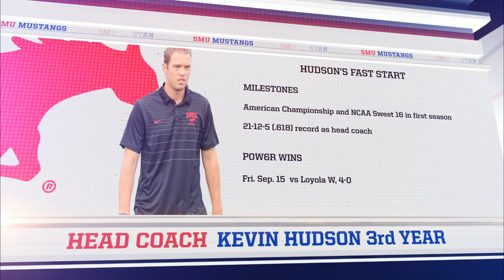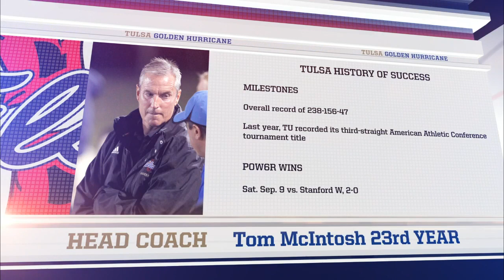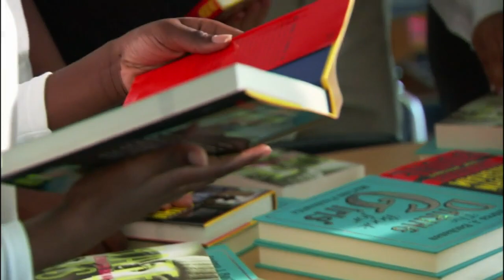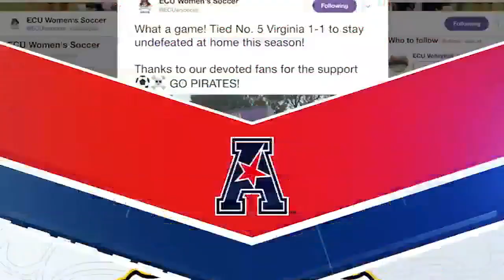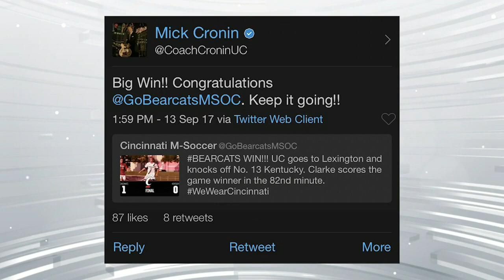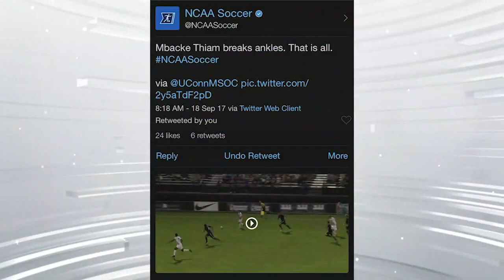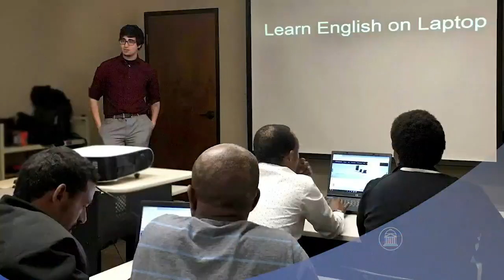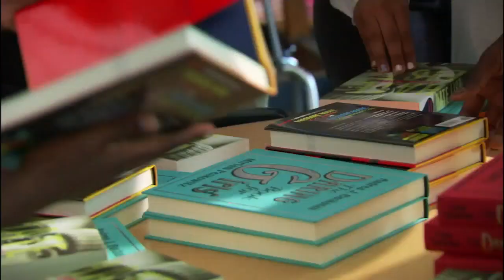Men's Soccer - SMU at Tulsa Full Game Archive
Gustavo Vargas headed in a goal at the 93:47 mark to give the Tulsa men’s soccer team a 1-0 win over No. 19 SMU Sunday afternoon in the conference opener for both teams at the Hurricane Soccer and Track Stadium.  The Hurricane moved to 3-3-1 on the season and 1-0 in American play, while the Mustangs fell to 6-2 overall and 0-1 in the league.

After 90 minutes without a goal, Tulsa and SMU began the first overtime period and were nearly four minutes in when Miguel Velasquez took a corner kick off the near side, sent the ball to the far post and Vargas headed it in.

Tulsa had a 10-9 lead in shots. SMU had a 4-3 advantage in shots on goal, while the Hurricane led 6-2 in corner kicks.

Alex Harris had a team-best three shots for Tulsa, while Rollie Rocha added two attempts, and five others had one shot. Marcel Da Silva logged all 93:47 in goal and picked up three saves.